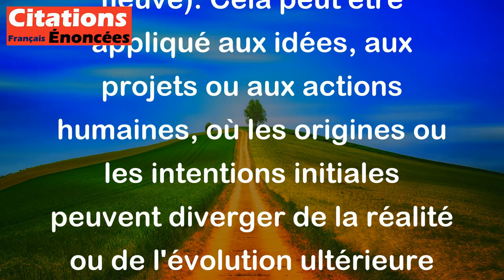Jean Cocteau - La source désapprouve presque toujours l'itinéraire du fleuve.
Cette citation de Jean Cocteau, "La source désapprouve presque toujours l'itinéraire du fleuve", peut être interprétée de différentes manières. En général, elle suggère que le point de départ d'une chose (la source) a souvent une vision différente ou critique de la direction que prendra cette chose par la suite (le fleuve). Cela peut être appliqué aux idées, aux projets ou aux actions humaines, où les origines ou les intentions initiales peuvent diverger de la réalité ou de l'évolution ultérieure des choses. Cela invite à réfléchir sur la manière dont nos choix et nos actions peuvent s'éloigner de nos intentions initiales.